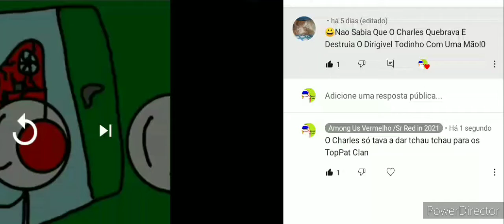Wtf, minha mente explodiu agora